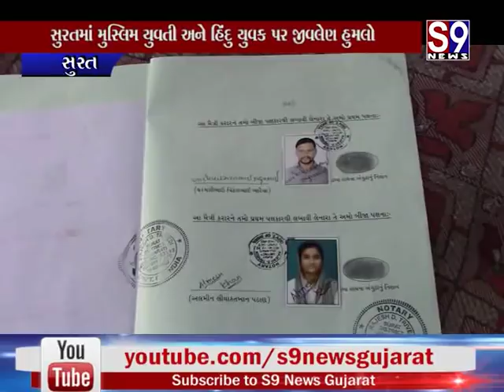Surat : મુસ્લિમ યુવતી અને હિંદુ યુવક પર જીવલેણ હુમલો